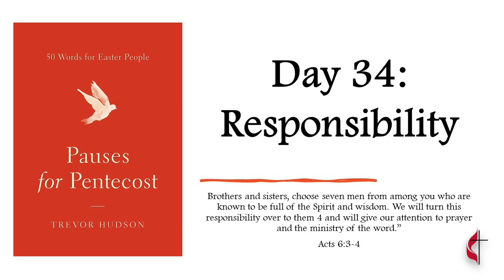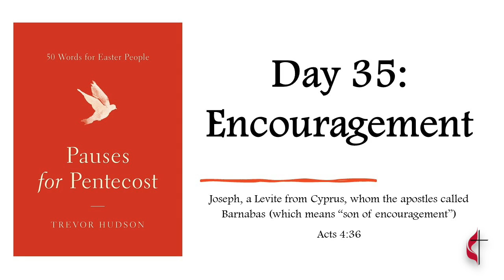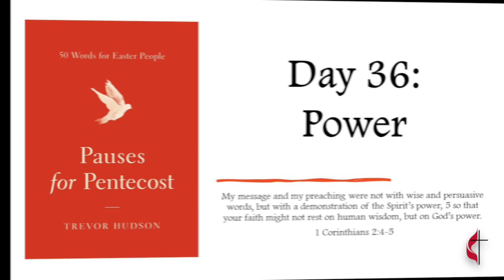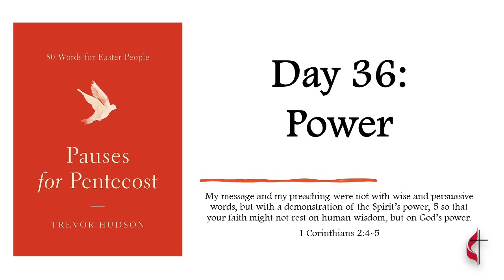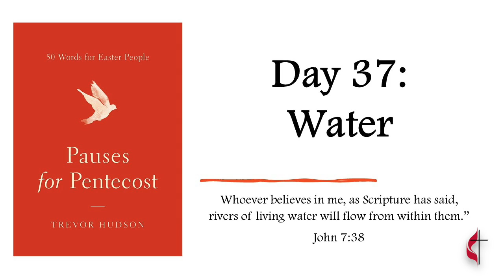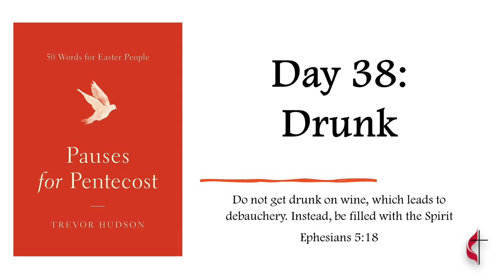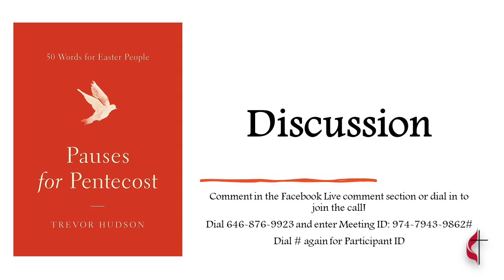May 21, 2020 | Pauses for Pentecost Devotional Discussion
Whorton Bend United Methodist Church
Pauses for Pentecost Devotional Discussion